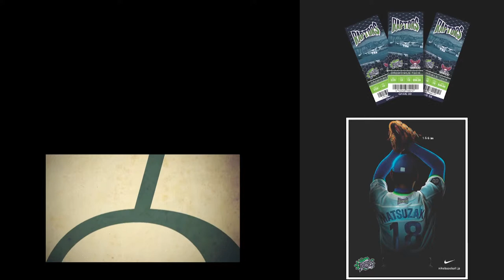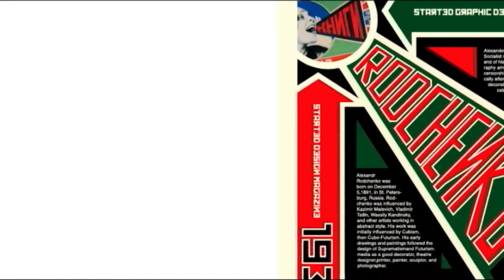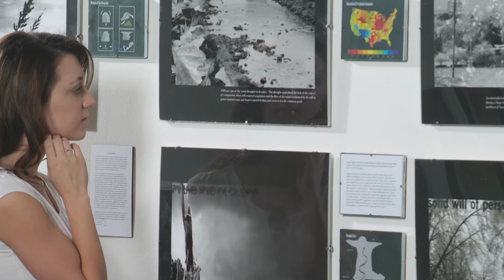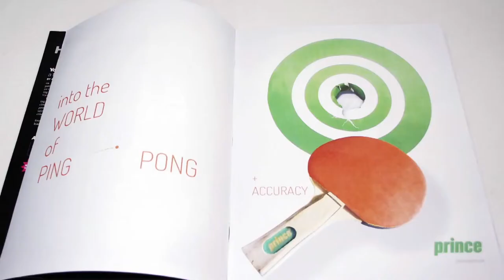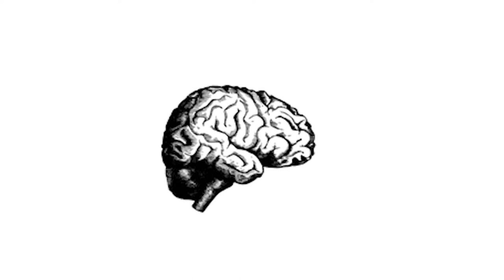University of Nebraska-Kearney: Art Department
University of Nebraska-Kearney Art Department student works:

UNK Art department offers MA, BFA, BA degrees in Studio, Education, History and Design.